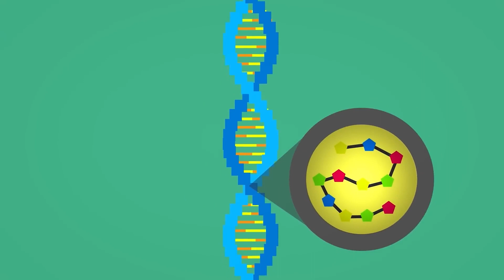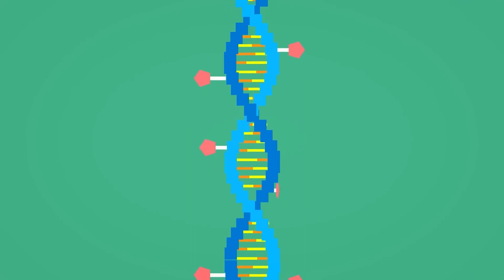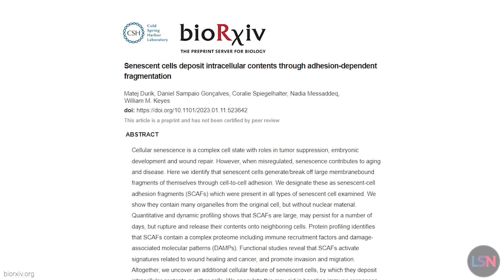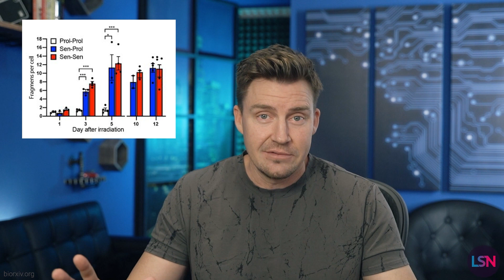Rejuvenation Roundup Podcast - January 2023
This episode of the Rejuvenation Roundup Podcast features our Rejuvenation Roundup, as well as Emmett Short's episode of Lifespan News on how senescent cells can tear in the body and a Life Noggin video on the difference between chronological age and biological age!

0:00 Intro
0:41 Silly Walking for Serious Exercise (1)
2:28 NAD+ Supplement Protects Intestines from Alcohol in Mice (2)
5:01 The Microbiome Might Affect Motivation for Exercise (3)
8:28 Life Noggin: You're Actually More Than One Age (4)
11:39 Lifespan News: What is Causing Your Cells to Tear? New Findings Released (5)